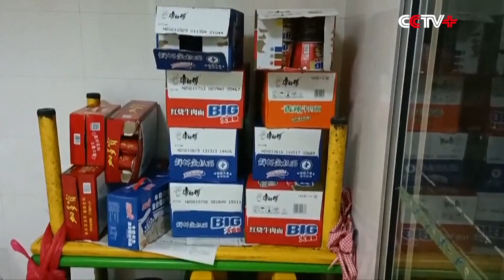East China Ready in Bracing for Typhoon In-Fa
East China's coastal areas are ready in bracing for Typhoon In-Fa.